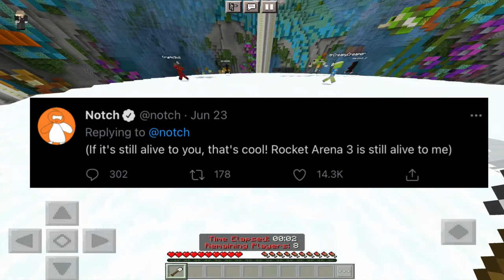Will Notch Return to Minecraft?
Tonnyyyyyyyyy tells if Notch will Return to Minecraft? I made this video on the 24th July 2021.

TIMESTAMPS:
0:00 Intro
0:10 Notch Tweet
0:58 Why?
1:58 Outro